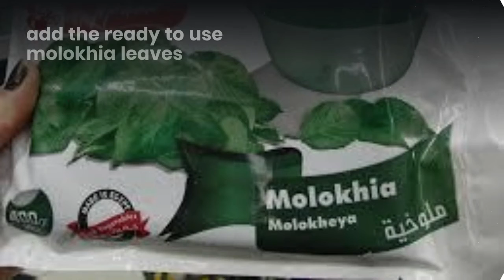HOW TO COOK MOLOKHIA ( SALUYOT ), THE SIMPLEST WAY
How to cook Molokhia ( Saluyot ), the simplest way, naturally.
Recipe how to cook Molokhia.
How to cook saluyot ,arabic way.
Easiest way to cook Molokhia (saluyot).
How to cook Molokhia with chicken.
English: Credits to Habib M'henni / Wikimedia Commons for the molokhia dish image